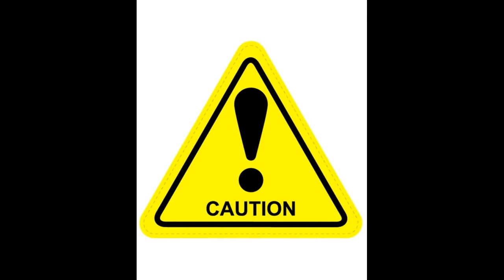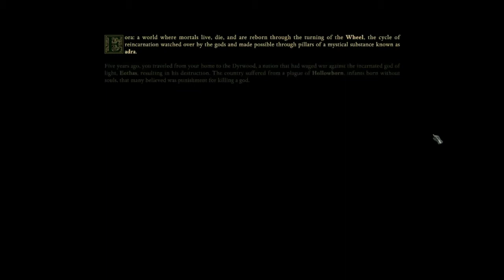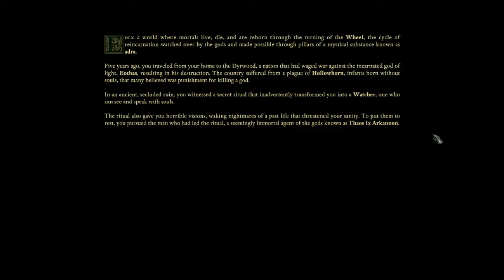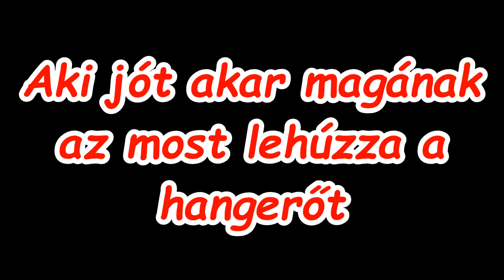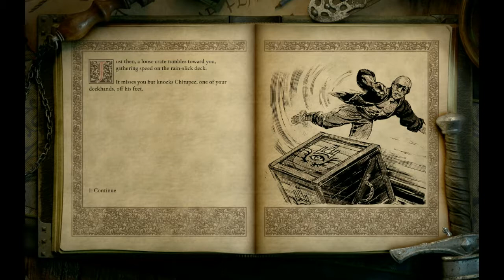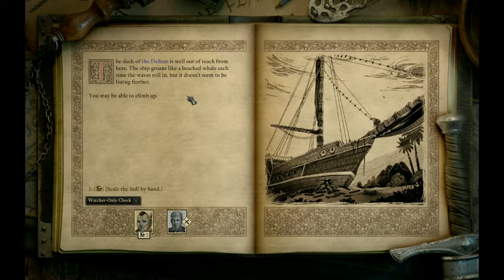Pillars of Eternity 2: Deadfire - Ki kellett volna játszani az első részt :'D (1. rész)